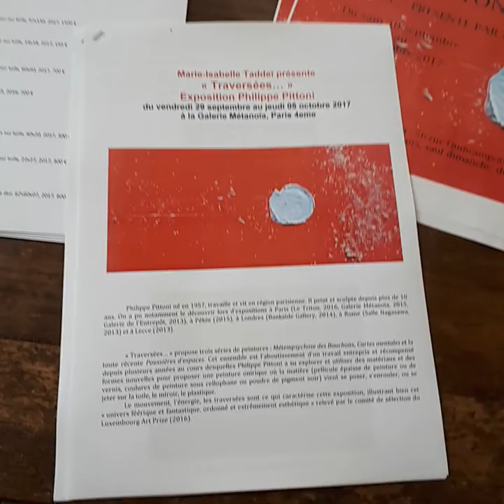2017 - Exposition Philippe Pittoni présentée par Marie Taddeï à la galerie métanoïa 1 / 3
Visite sur les toiles de l'exposition "Traversées" de Philippe Pittoni à la galerie métanoïa à Paris...septembre / octobre 2017...présentée par Marie-Isabelle Taddeï
 séries présentées : Métempsychose des Bouchons (Bouchons), Cartes mentales (Mental Maps), Poussières d'étoiles (Stardust).
Ce film présente la série des cartes mentales.